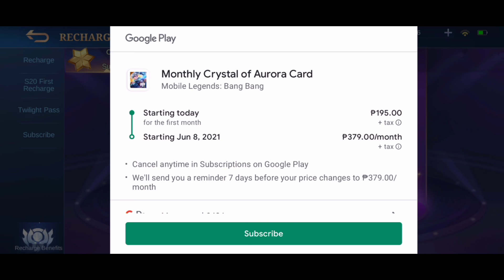BUG GET ZODIAC SKIN SELENA METHOD MOBILE LEGENDS UPDATE WATCH THIS FIRST | DON'T MISS